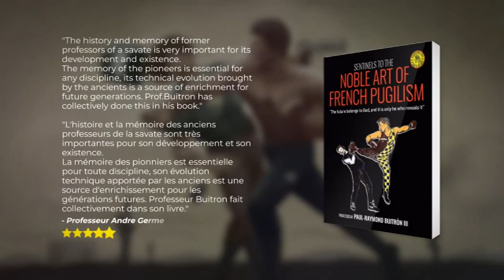GLOVES OFF with Professeur Buitrón show 391# With Joey Gibson of PATRIOT PRAYER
Insights with JOEY Gibson from patriot prayer. We Talked about the different groups such as proud boys , antifa, BLM, and his Patriot Prayer started.

The differences of the groups and how many are being protected by the Democrat leadership and police.

How his patriot prayer is helping small businesses through the abuse of power by the Democrat mayors.

🥊 SHARE & TAG a Friend that needs to hear this.